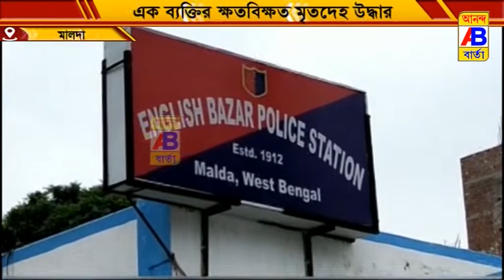এক ব্যক্তির ক্ষতবিক্ষত মৃতদেহ উদ্ধার ঘিরে চাঞ্চল্য